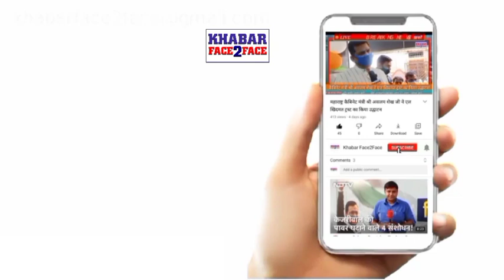पानी का नया कनेक्शन मिलने पर और आरसीसी रोड बनने पर जनता में खुशी की लहर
मालवानी 7 नंबर जो से पटेल रोड आरसीसी रोड का काम शुरू हो गया है और लोगों को पानी का नया कनेक्शन भी मिल गया है

Wave of happiness among public on getting new water connection and construction of RCC road

Malvani number 7 from which Patel road RCC road work has started and people have also got new water connection